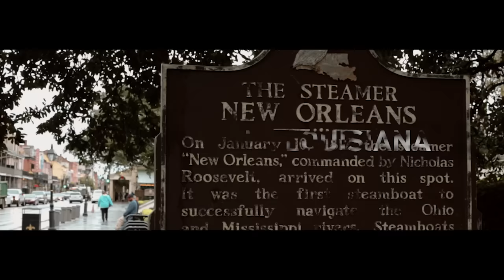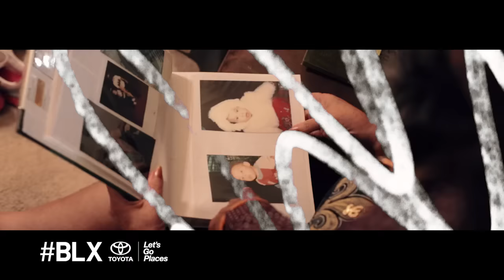Dee-1 the New Orleans Hometown Hero Shows Us His Hood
Check out Dee-1 the New Orleans hometown hero as he takes BLX back to the blocks he grew up on.